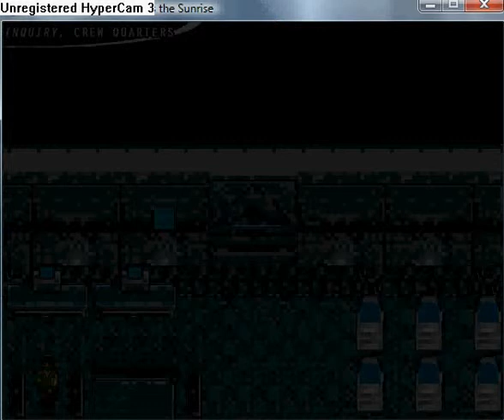Reconstruction Zero - I Miss the Sunrise Ivoronus Sikohlon recruitment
You must have recruited all other recruitable characters.